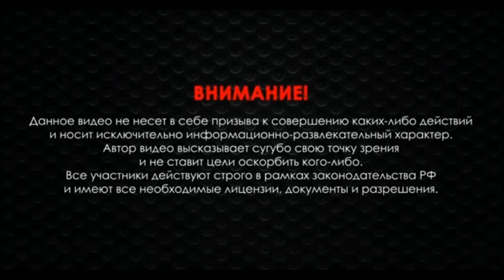Краткий обзор Сайга 12 исп 030 и дальнейший тюнинг